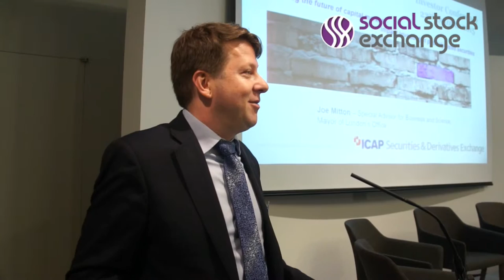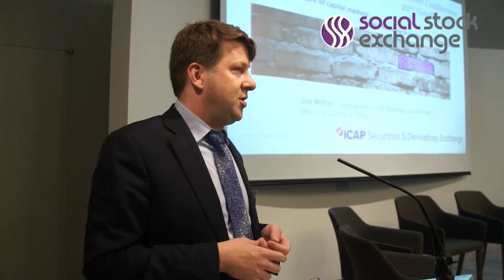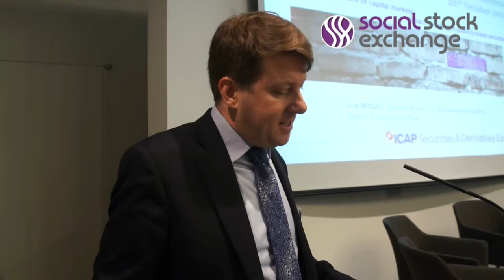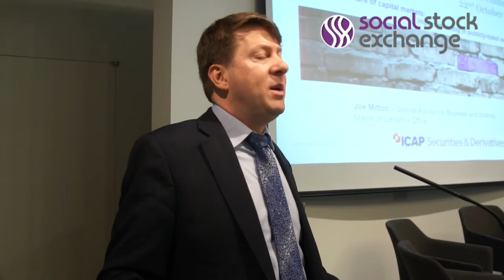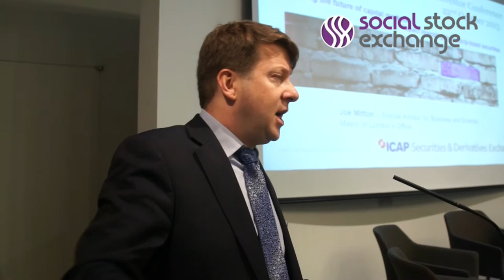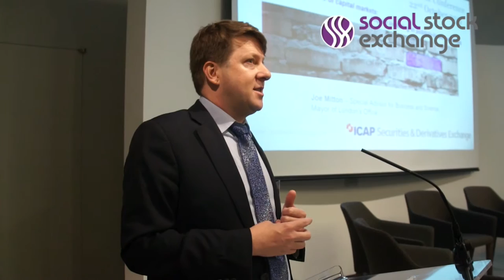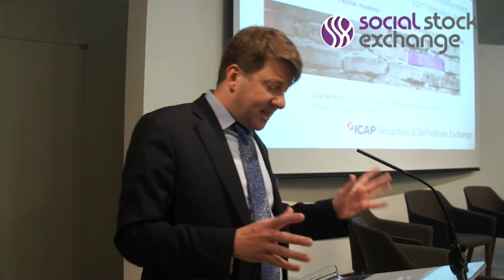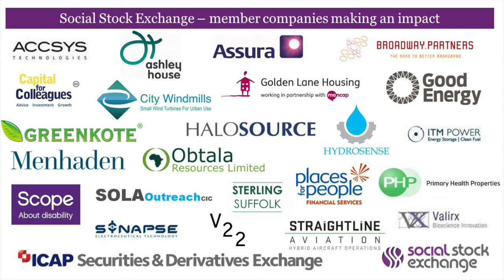2015 annual investor conference presentations - Joe Mitten Keynote 2